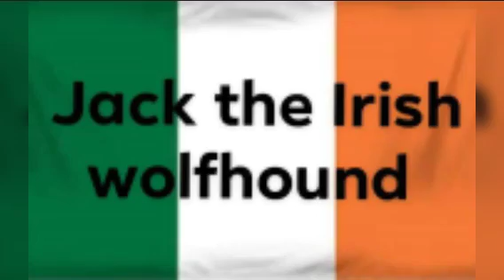GTA 5 garage tour part 57 by. Jack the Irish wolfhound